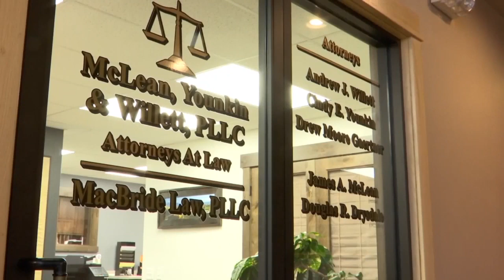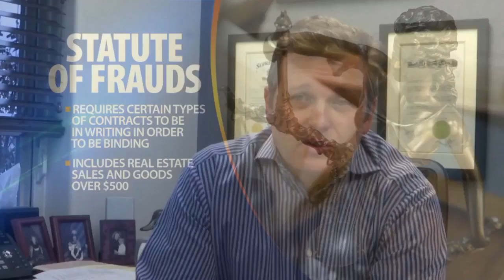MTN Investigates: One house, two owners? How a Laurel handshake deal went bad